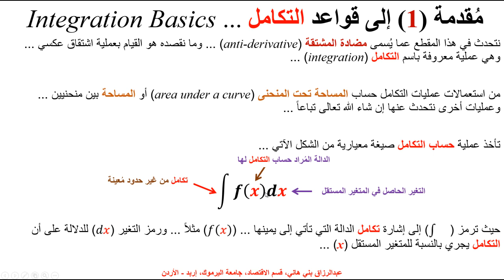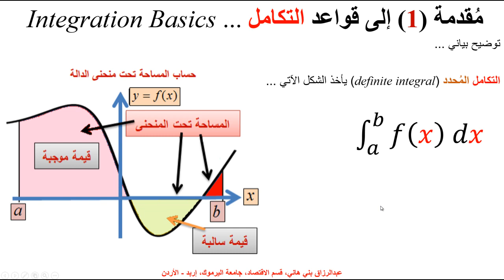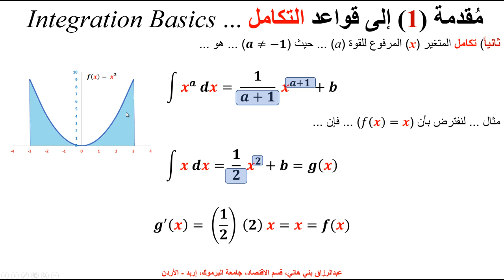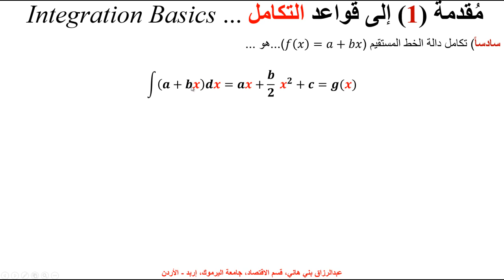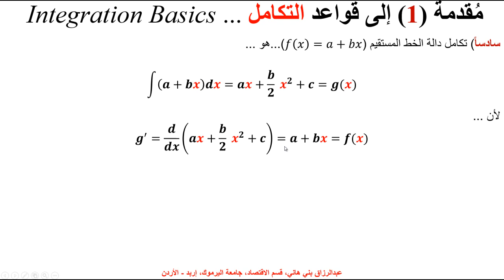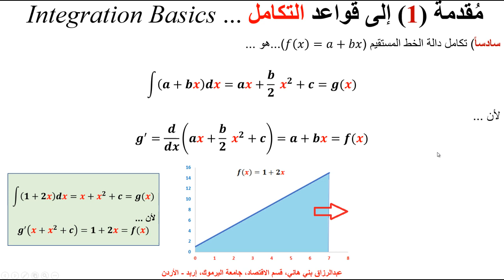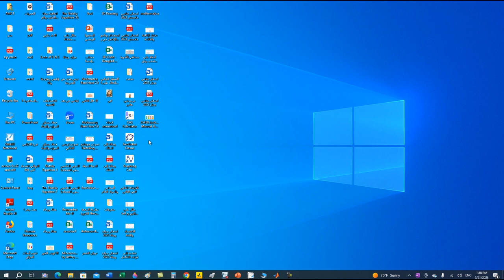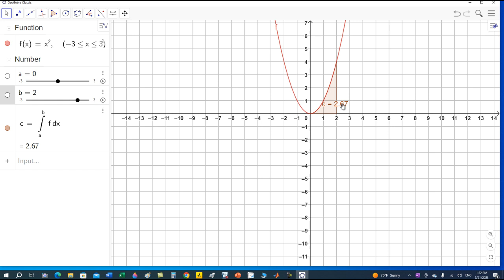مقدمة (1) إلى قواعد التكامل ... Basic Rule (1) of Integration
يشرح هذا المقطع مع بعض الأمثلة وتطبيق جيوجبرا المقدو (1) إلى قواعد التكامل ...  Introduction to Integration (1), with some examples and Geogebra Applications